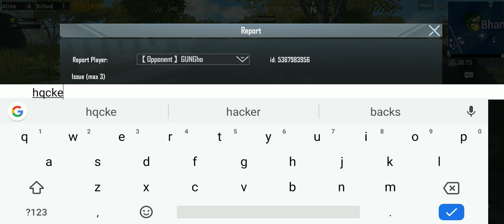PUBG PLAY WITH HACKER || TALK WITH HACKER🤣